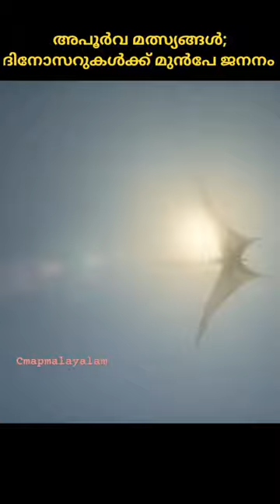ദിനോസറുകൾക്ക്🦖മുൻപേ ജനനം;coelacanth🦈എന്ന അപൂർവ മത്സ്യങ്ങൾ😯malayalamfacts